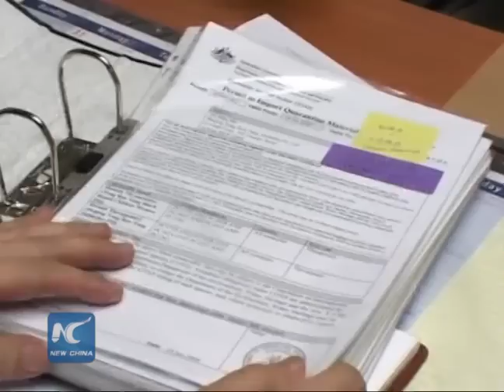Australian expert: China-Australia FTA opens up opportunities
China and Australia have inked a landmark free trade agreement (FTA).

David Gonski, current Chancellor of the University of New South Wales (UNSW), says the China-Australia FTA (ChAFTA) is a great thing that opens up a lot of opportunities for both countries.